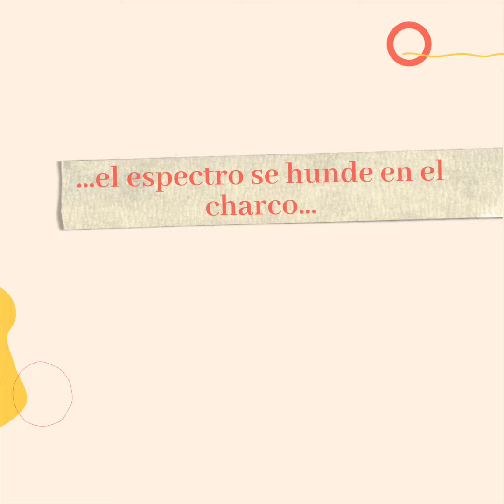70 + la ñapa | El tesoro de Quilcacé